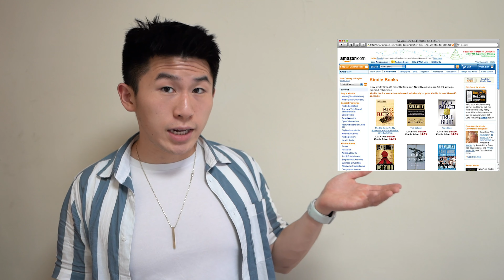P4-2 What is an MVP? | The #1 Cheat Code to Getting Into Ivy League Colleges FREE MASTERCLASS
THE #1 CHEAT CODE FOR COLLEGE ADMISSIONS
After working for three tutoring agencies and then starting my own, I (Kevin) can confidently say that the best way a student can differentiate themselves from their competition is by starting and scaling their own initiative.

This strategy has helped dozens of students we’ve worked with receive admission offers from every single Ivy League School, as well as top tech schools like Stanford and MIT.

But the question remains… Why is this so?

Well, the vast majority of students who apply to these schools have stellar grades, impressive extracurriculars, and nearly perfect standardized test scores. Take Princeton for example - each year, Princeton receives more than 14,000 applications from students with 4.0 GPAs. Nearly 18,000 applicants had combined test scores of over 1400 on the SAT, yet they accepted less than 2000.

To stand out in a sea of excellence, it isn’t enough to have academic credentials. This is why we believe it’s better to have a good GPA (top 10%) and invest your energy into starting a nonprofit that helps hundreds in your community rather than spending those extra hours trying to become your school’s valedictorian.

Ultimately, these schools are not looking for academic robots. They are looking to admit students that can develop into the next generation of our society’s leaders. And what could be more convincing demonstrated leadership ability than planning and executing your own initiative?

ABOUT US
Hi! We're Kevin and Jeffrey, two Yalies who want to help you get into your dream school!

About Kevin Zhen: Exeter '16, Yale '20 (East Asian Studies)
Since 2016, Kevin has personally helped more than 30+ students gain acceptances into every Ivy League University, as well as top tech schools such as Stanford and Georgia Tech. He also loves teaching creative nonfiction, flash fiction and poetry. In total, his students have won more than 75+ Scholastic Writing awards.

About Jeffrey Yu: Yale '23 (Computer Science and East Asian Studies)
Jeff is a senior at Yale double majoring in Computer Science and East Asian Studies with a concentration on China. His college admissions essay was featured in the New York Times, and he specializes in essay writing, college admissions strategy, and life coaching. He has served as a Student Ambassador to the Yale Admissions Office, written extensively about college admissions on Quora and has taught courses on motivation, passion, and leadership while sponsored by the US Embassy in Tokyo.